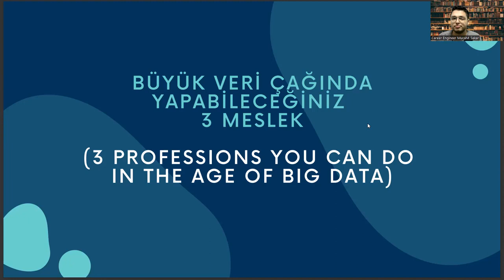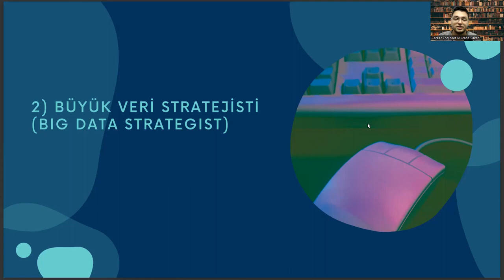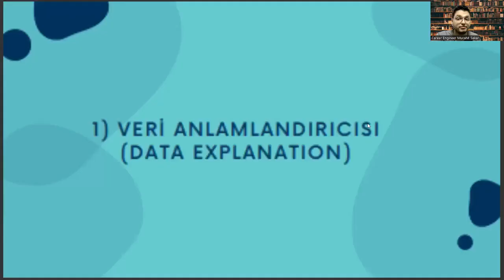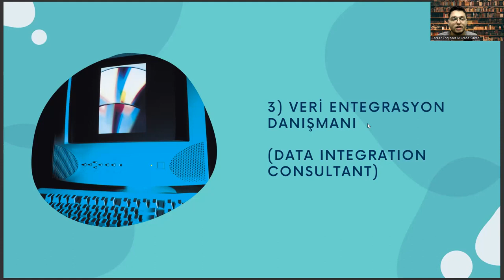3 Professions that Maritime Transportation Management Engineering Grads Can Do in Big Data Tech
gulf marine engineering oil services,
bachelor of science in marine transportation,
samundra institute of maritime studies,
place holdings share price,
marco polo marine share price,
raffles medical share price,
seagate share price,
silverlake share price,
rex international share price,
top glove share price singapore,
mangalore marine college,
seaman course,
bsme,
bsme course,
uob share price,
types of engineering courses,
d05 share price,
top 10 government marine engineering colleges in tamilnadu,
singapore airlines share price,
marine engineering salary,
engineer,
marine engineer,
marine engineering course,
marine course,
what is marine engineering,
marine engineering colleges,
marine engineering college,
marine science,
marine engineering courses,
engineering courses,
marine courses,
marine engineering jobs,
engineering jobs,
maritime engineering,
marine engineering in india,
marine engineering services,
mechanical engineering,
naval engineering,
architecture,
marine engineer salary,
marine engineering fees,
civil engineering,
marine engineering degree,
ocean engineering,
daewoo shipbuilding and marine engineering,
marine engineering uniform,
bachelor of science in marine engineering,
tolani maritime institute,
malaysia marine and heavy engineering,
marine engineering course,
more_vert
7
software engineering,
engineering course,
aeronautical engineering,
chemical engineering,
marine engineering course,
engineering course,
marine engineer,
marine engineering salary,
merchant marine,
diploma in marine engineering,
btech marine engineering,
mechanical engineering,
marine engine,
naval architecture,
marine engineering knowledge,
naval architecture and marine engineering,
civil engineering,
about marine engineering,
electrical engineering,
marine electrical engineering,
aeronautical engineering,
marine engineering in bangladesh,
chemical engineering,
software engineering,
marine engineering uniform,
tolani maritime institute,
Marine Engineering,
Naval Architecture,
Shipbuilding,
Marine Technology,
Ocean Engineering,
Marine Structures,
Marine Systems,
Offshore Engineering,
Ship Design,
Marine Industry,
Marine Transport,
Ship Repair,
Marine Construction,
Marine Operations,
Marine Propulsion,
Marine Power,
Marine Materials,
Marine Environment,
Marine Safety,
Marine Regulations,
Maritime Law,
Marine Surveying,
Marine Navigation,
Marine Communication,
Marine Electronics,
Marine Automation,
Marine Robotics,
Underwater Technology,
Underwater Vehicles,
Submarines,
Naval Vessels,
Cruise Ships,
Cargo Ships,
Tankers,
Fishing Vessels,
Ferries,
Tugboats,
Workboats,
Offshore Platforms,
Offshore Wind Farms,
Offshore Oil and Gas,
Marine Renewable Energy,
Marine Pollution,
Marine Ecology,
Marine Biology,
Oceanography,
Marine Geology,
Marine Meteorology,
Marine Conservation,
Coastal Engineering,
Port Engineering,
Dredging,
Marine Logistics,
Marine Supply Chain,
Marine Economics,
Marine Finance,
Marine Insurance,
Marine Contracts,
Marine Procurement,
Marine Maintenance,
Marine Repairs,
Marine Overhauls,
Marine Upgrades,
Marine Retrofitting,
Marine Life Cycle,
Marine Software,
Marine Data,
Marine Analytics,
Marine Simulation,
Marine Testing,
Marine Certification,
Marine Standardization,
Marine Training,
Marine Education,
Marine Research,
Marine Innovation,
Marine Entrepreneurship,
Marine Startups,
Marine Incubators,
Marine Accelerators,
Marine Partnerships,
Marine Collaboration,
Marine Networking,
Marine Conferences,
Marine Exhibitions,
Marine Publications,
Marine Journals,
Marine Books,
Marine Magazines,
Marine Blogs,
Marine Websites,
Marine Social Media,
Marine YouTube Channels,
Marine Podcasts,
Marine Webinars,
Marine Lectures,
Marine Seminars,
Marine Workshops,
Marine Forums,
Marine Communities,
Career development,
Career planning,
Job search,
Career advice,
Career coaching,
Career advancement,
Career growth,
Career success,
Career goals,
Career satisfaction,
Professional development,
Personal branding,
Resume writing,
Cover letter writing,
Networking,
Interview skills,
Job interview tips,
Job applications,
Job interviews,
Job offers,
Job negotiations,
Salary negotiations,
Career change,
Career transition,
Career pivot,
Job satisfaction,
Workplace culture,
Company culture,
Work-life balance,
Burnout prevention,
Leadership development,
Management skills,
Time management,
Productivity,
Motivation,
Performance reviews,
Performance management,
Feedback,
Mentoring,
Coaching,
Succession planning,
Talent management,
Employee development,
Artificial Intelligence,
AI,
Machine Learning,
Deep Learning,
Neural Networks,
Robotics,
Automation,
Data Science,
Natural Language Processing,
Computer Vision,
Chatbots,
Voice Assistants,
Big Data,
Predictive Analytics,
Reinforcement Learning,
Decision Trees,
Computer Science,
Algorithm,
Analytics,
Business Intelligence,
Cybersecurity